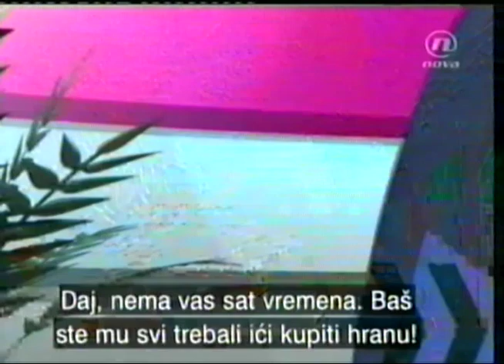A.T.O.M. S02E26 "Priča o Zmijskom Repu" (HR prevod) Ultima-Toons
"Tim tinejdžera koji se svojim znanjem borilačkih vještina i najsuvremenijom tehnologijom bori protiv sila zla. Axel, Lavica, Kralj, Sokol i Psina povešće vas na avanture kakve nikad do sada niste vidjeli. Oni koriste napredne prototipe razvijene od strane industrije Lee kako bi zaustavili gangstera Crnog, očuvali mir u Landmark Cityju, kao i razotkrili tajnu misterioznog nestanka Axelova oca."